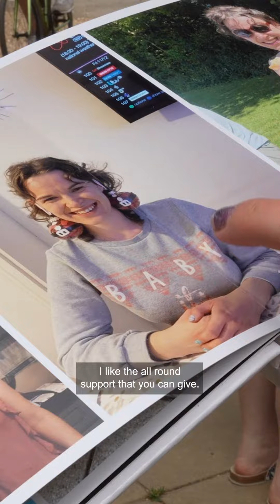Could you be part of our Shared Lives in Hampshire and make a difference?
🎥 Life is better when shared. 💖 Yvonne and Claire are here to share their experience of being a part of the fantastic Shared Lives scheme. This programme matches people needing help to live in the community with people who can provide that support in their own homes - be it permanent or short-term.

Interested in becoming a Shared Lives carer yourself? Click the link to discover more about the pay and benefits awaiting you.